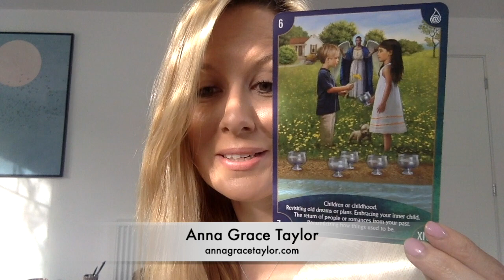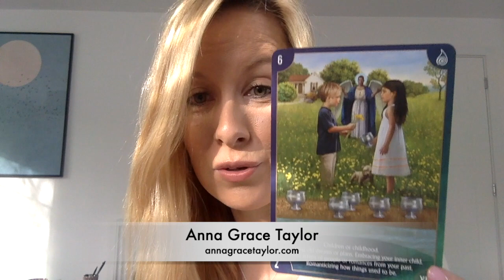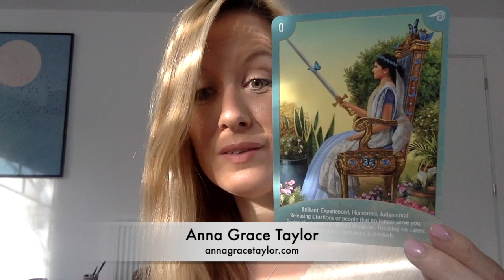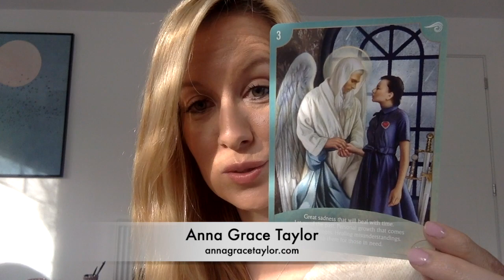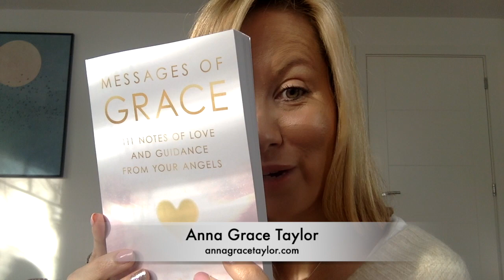Your Weekly Angel Reading for November 16 - 22nd 2020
Guidance for the next 7 days using the Angel Wisdom Tarot Cards by Radleigh Valentine

A big week of reflecting and letting go of the past.

Firstly, the Angels remind us that revisiting the past is a beautiful thing for healing and connecting with our inner child or old dreams but to be careful not to get stuck in the past or in wishing things could be as  they used to be.

Mid-week, they continue to remind us to let go, including decluttering physically and emotionally so that we can feel lighter and welcome new blessings.

At the weekend, the Angels say if sadness or intense emotions come up in our releasing to make sure we feel supported and ask the Angels and people we trust for support. We might find ourselves being an Angel for those in need, too.

If you'd like to feel comforted and supported by the Angels right now my BRAND NEW BOOK 'Messages of Grace - 111 Notes of Love and Guidance from Your Angels' is available on Amazon right now. to order your copy. Yay!

I am an Angel Therapist, Spiritual Mentor, Healer, Speaker and Singer-Songwriter.

Here I share my Weekly Angel Readings; plus tips on how to connect with your own Angels and other uplifting and inspirational messages to help you in your daily life as a spiritual being having a human experience! You can also find my music here. Enjoy!